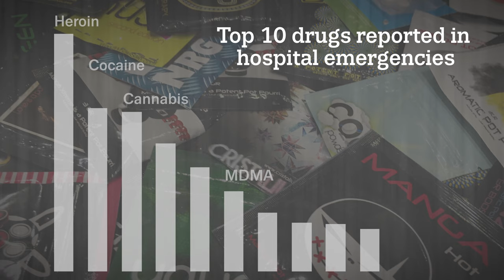Hospital emergencies: responses to new psychoactive substances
Information on health responses to the use of new psychoactive substances (NPS) is emerging but, in many cases, remains anecdotal. To mark World Drugs Day 2016 on 26 June, we will be publishing a report and an online Perspectives on Drugs issue, based on the outcomes of an EMCDDA expert meeting.